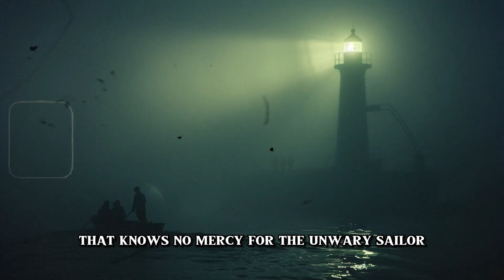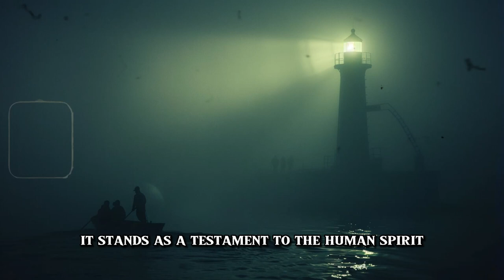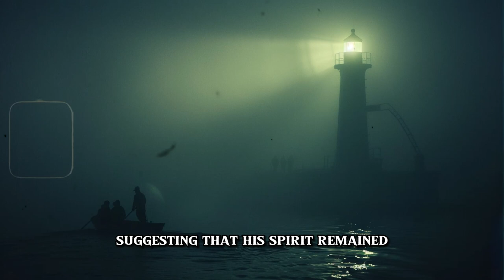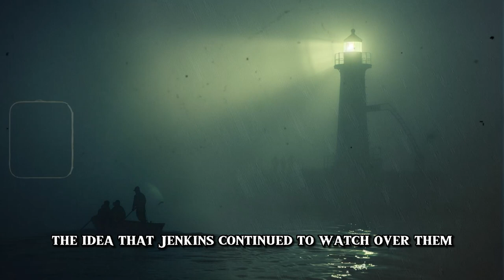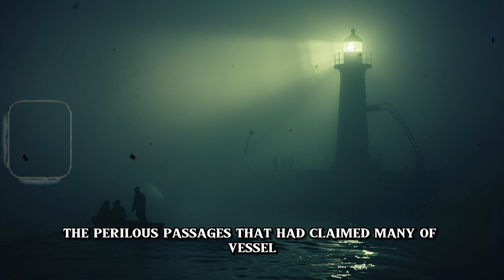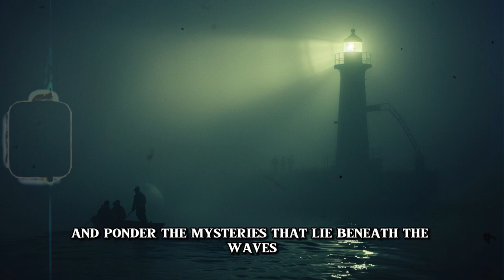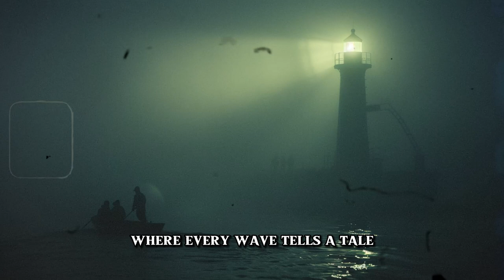Horror Stories: Ghosts of the Sea | Episode 2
*WARNING* This video contains flashing lights/bright/strobe lights that may trigger a seizure if you have epilepsy.

📷About the video:

Dive deep into the heart of mystery and maritime lore with Creepy Narratives, as we bring to light the chilling saga of "The Lighthouse Keeper's Last Watch." Set against the backdrop of a rugged coastline, this episode unveils the story of Old Man Jenkins, the last keeper of an ancient lighthouse who mysteriously vanished one stormy night, leaving behind nothing but a lit lantern and a legacy that would forever echo against the tempestuous sea.

🌊 Episode Synopsis:
Journey with us to the edge of the sea, where an ancient lighthouse stands as a solitary sentinel over treacherous waters. Here, the tale of Old Man Jenkins unfolds—a story of isolation, dedication, and the eerie phenomenon that followed his mysterious disappearance. Through the lens of legend and the whispers of the coastal community, we explore the enduring bond between a man and his lighthouse, a beacon that continues to guide and guard long after his vanishing.

🔍 What to Expect:

    A gripping narrative that blends historical mystery with paranormal elements, set in a lighthouse that has seen more than its share of storms.
    Haunting visuals and atmospheric storytelling that transport you to the heart of maritime folklore.
    Insights into the life of a lighthouse keeper and the timeless legends that shroud these coastal guardians in mystery.

📅 Series Continuation:
"The Lighthouse Keeper's Last Watch" is part of our captivating series, "Ghosts of the Sea: Paranormal Stories from the Ocean's Depths." Each episode delves into tales of ghost ships, vanished keepers, and the unexplained mysteries that lurk beneath the waves.

👻 Join the Creepy Narratives Community:

    Share your thoughts, theories, or personal encounters with maritime mysteries in the comments below. Your story could inspire our next episode.
    Follow us on [Social Media Handle] for exclusive content, sneak peeks, and more behind-the-scenes looks at the mysteries of the deep.

💬 We Want to Hear from You:
Got a sea legend or ghostly tale that sends shivers down your spine? Your suggestion might just become the centerpiece of our next chilling episode.

As the light from the lighthouse pierces the darkness, remember: the sea holds many secrets, waiting just beneath the surface for those brave enough to uncover them.